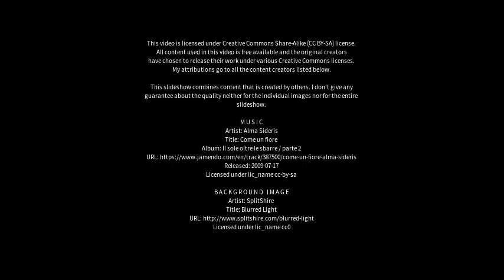Best places to visit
Best places to visit - Vazante (Brazil) Best places to visit - Slideshows from all over the world - City trips, nature pictures, etc.